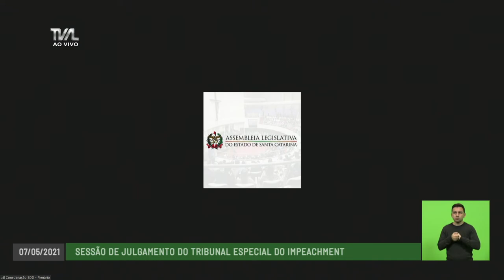Sessão de Julgamento do Tribunal Especial do Impeachment - 07/05/21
Votação do processo de impeachment do governador Carlos Moisés 07/05